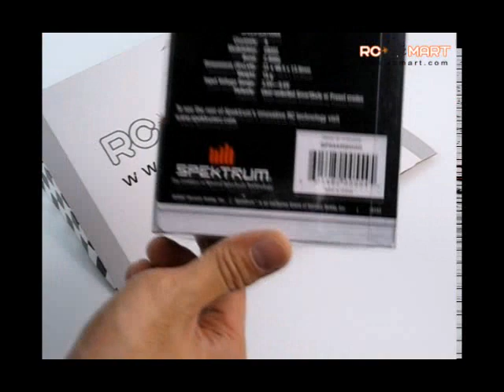Spektrum RC AR9000 DSM2 9-Channel Receiver Unpack - rcMart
Spektrum (SPMAR9000) AR9000 DSM2 9-Channel Receiver

Key Features :
9 Channels
External and Internal Receiver
DuaLink
ModelMatch prevents flying a model using the wrong model memory (feature does not work with module systems)
ServoSync (feature does not work with module systems)
SmartSafe fail-safe system